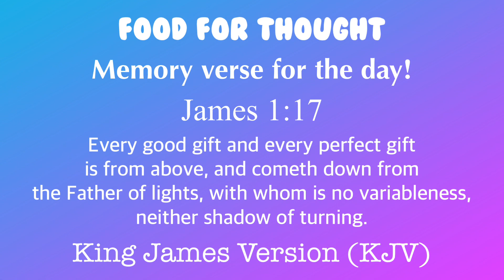Goto with Tuwalya ng Baka Recipe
GOTO is a traditional Filipino recipe most often served as a  favorite meal for breakfast or snack, made with sticky rice (malagkit), sprinkled with fried garlic on top and it is best when the beef ox tripe are made very tender. One of the best Filipino comfort food recipes and perfect to serve during winter or rainy days. Always, remember to cook with a big, big love💖💖💖

🥣Ingredients:
✅ 1/2 kl beef ox tripe (tuwalya)
✅ 300g malagkit rice
✅ 1 pc (head) garlic
✅ 1 pc onion med size
✅ 3 tbsp fish sauce accdg to your taste
✅ Water

Thankyou for watching and Godbless! 🥰❤️